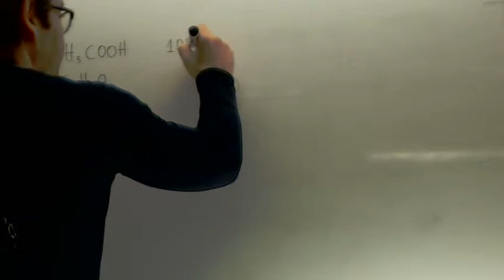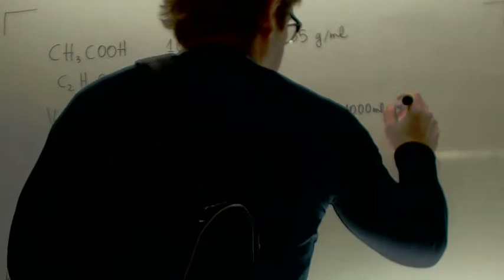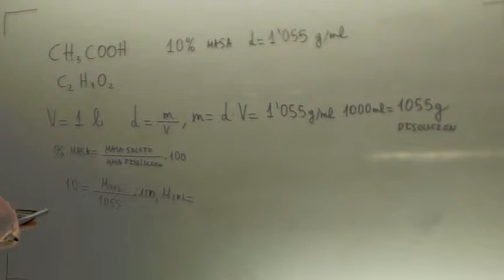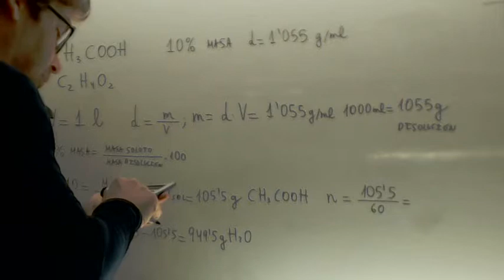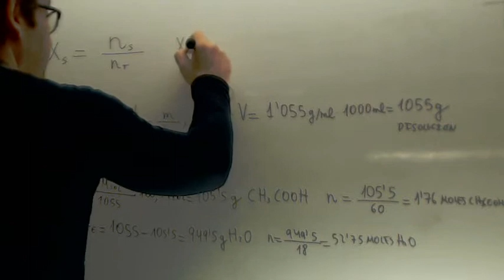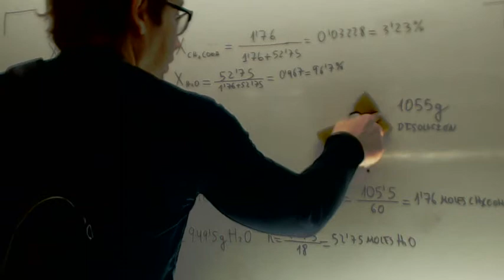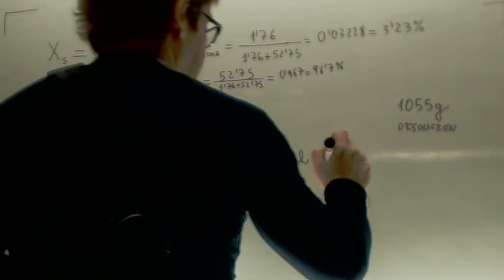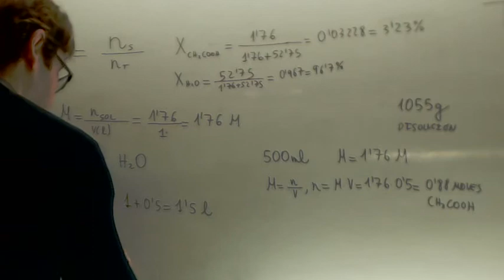Problema de disoluciones Completo Quimica 2º Bachillerato Academia Usero Estepona